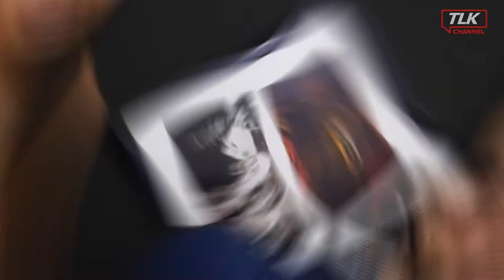TOP 10 Canciones de Navidad 2020 I Teleticket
En el video de hoy te presentamos algunas de nuestras canciones navideñas favoritas. ¿Cuál es tu favorita? Cuéntanos en los comentarios.